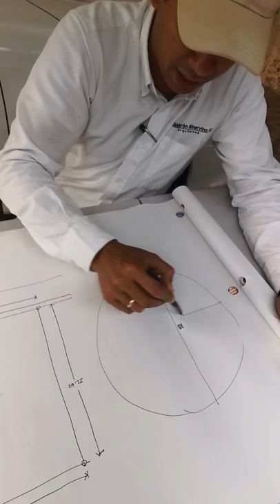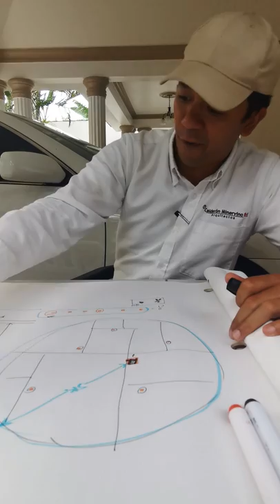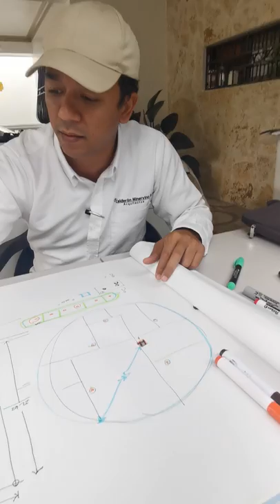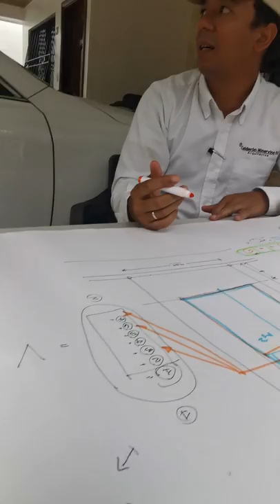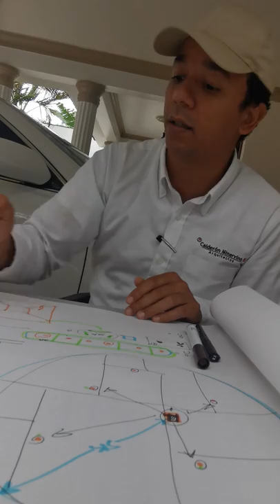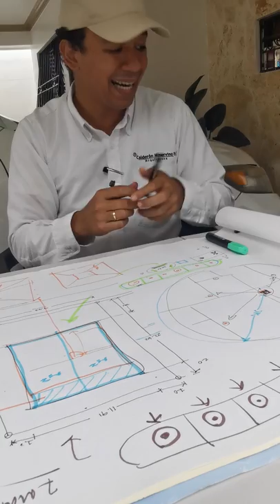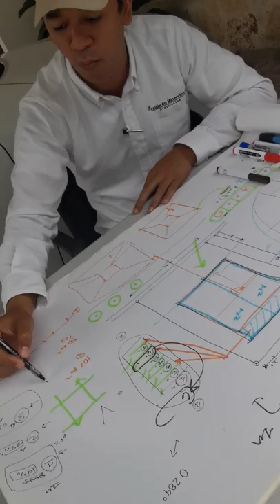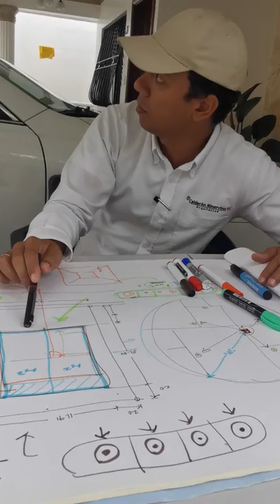🔴 La fórmula más simple para construir un edificio: Los secretos del éxito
¿Te gustaría descubrir la fórmula más simple para construir un edificio y alcanzar el éxito en tus proyectos de construcción? En este video, te desvelaremos los secretos que te permitirán construir de manera efectiva y sin complicaciones. Prepárate para aprender los pasos clave y los consejos imprescindibles que te guiarán hacia el éxito en la construcción de edificios. ¡No te pierdas esta oportunidad de convertirte en un experto constructor! 🏢🚧💪

Construir un edificio puede parecer una tarea desafiante, pero con la fórmula adecuada, todo se vuelve más sencillo y alcanzar el éxito se convierte en una realidad alcanzable. En este video, te revelaremos los secretos del éxito en la construcción de edificios, mostrándote la fórmula más simple para lograrlo.

Descubrirás los pasos clave que debes seguir desde el inicio hasta la finalización de tu proyecto. Desde la planificación y el diseño inicial, pasando por la selección de materiales y la gestión de la mano de obra, hasta la entrega final, te guiaremos a través de cada etapa, brindándote los consejos y las estrategias que te llevarán al éxito.

Aprenderás cómo establecer un presupuesto realista y cómo manejar los costos para evitar sorpresas financieras. Te mostraremos cómo seleccionar los materiales adecuados sin comprometer la calidad ni exceder tu presupuesto. Además, descubrirás cómo gestionar eficientemente la mano de obra, asegurando la coordinación adecuada y el cumplimiento de los plazos.

También te revelaremos los secretos para garantizar la calidad de la construcción y cumplir con las normativas y estándares de seguridad. Te enseñaremos cómo realizar inspecciones regulares y supervisar el progreso de la obra, asegurando que cada detalle esté en su lugar y que se cumplan los requisitos legales.

Además, exploraremos las mejores prácticas en gestión de proyectos y te brindaremos consejos valiosos para enfrentar los desafíos comunes en la construcción de edificios. Desde la resolución de problemas hasta la comunicación efectiva con el equipo, te daremos las herramientas necesarias para superar cualquier obstáculo y lograr el éxito en tus proyectos.

No te pierdas esta oportunidad de descubrir la fórmula más simple para construir un edificio y alcanzar el éxito en tus proyectos de construcción. Aprende los secretos que los expertos utilizan y conviértete en un constructor exitoso. ¡Prepárate para construir con confianza y alcanzar tus metas en el mundo de la construcción de edificios! 🏢🚧💪

Fundamental

1. El pequeño edificio de apartamento quedará perfectamente esquematizado dentro del terreno, respetando todas las normas urbanísticas, la topografía, y sobre todo la orientación al Sol y vientos.

2. Los espacios de los ambientes tendrán las superficies Mínimas Óptimas que se necesitan para la actividad que se desarrollará en tus apartamentos o cuartos para rentar.

3. Debe de tener un Correcto Funcionamiento de todo los cuartos y departamentos. Minimizando todos los pasillos con metros cuadrados innecesarios, asi como también espacio para reducidos para el comedor, cocina, dormitorios, baños, etc.

4. Los pasillos y escaleras serán espacio reducidos y compartidos. Así como también la circulación dentro de las paredes de los sistemas sanitarios, eléctricos y desagüe pluvial para minimizar la cantidad de tuberías y mejorar el precio final.

El Arquitecto Calderón es un diseñador natural, experto y autor de conceptos arquitectónicos que son potenciadores del espacio abierto.  Su carrera como arquitecto dentro del ramo inmobiliario parte de una visión original y fuera de lo común, rasgos fortalecidos por sus estudios en las carreras de Artes y Arquitectura. Con varios ensayos estratégicos, financieros con especialidad en mercadotecnia.

🔴 ¿Hablamos?

2. Agrégame a tus contactos de Whatsapp así: 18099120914
3. Si estás en E.E.U.U. o Europa me puedes escribir ahora estamos 24 horas online todos los días.
¿Necesita programa una cita online?